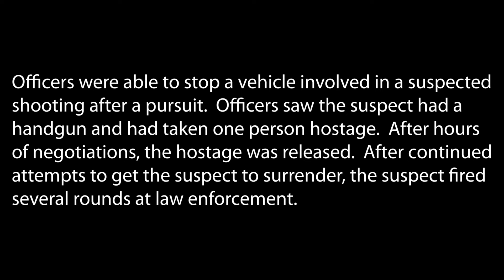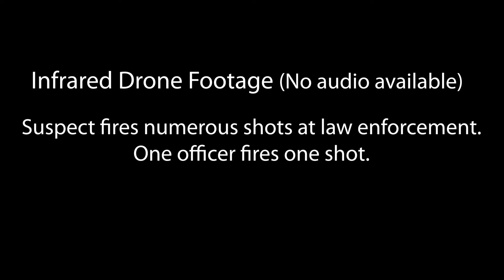DeKalb County Special Operations Team OIS